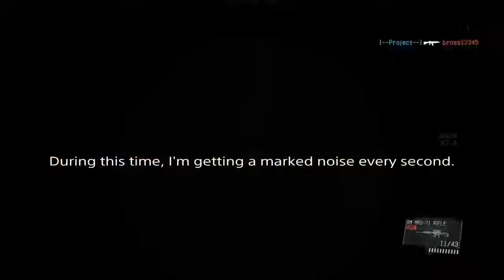A Most Laggy Match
The next round was unplayable. A few laggers destroyed my friend's server.
While I do kill people from behind, I sometimes give warning shots, but you'll never see waiting for people to turn around in cover, using coward stealth, pussy silencers, or vagina traps. Notice I'm usually sprinting in obvious spots, shooting at everything, and usually permanently marked when ever I play?